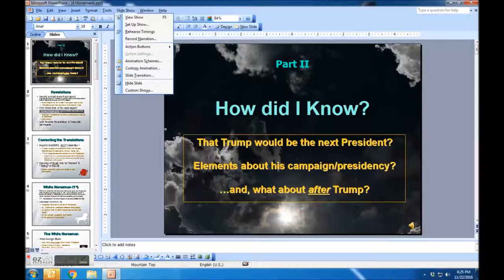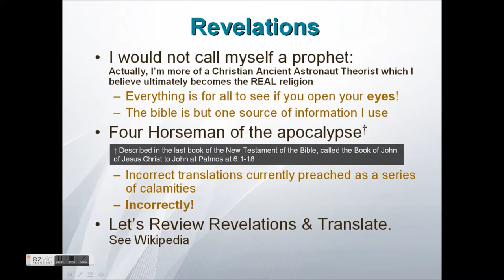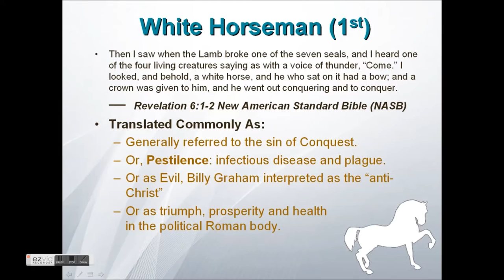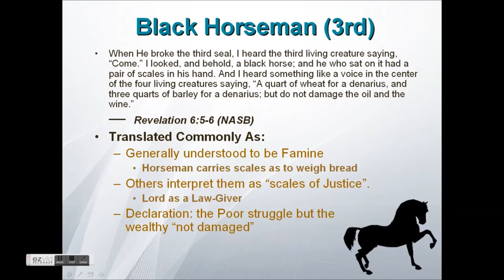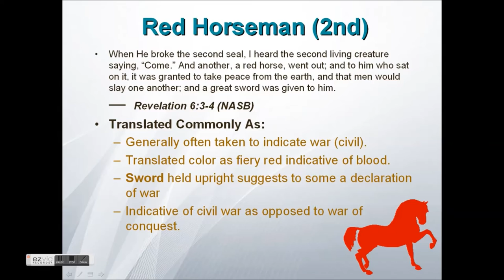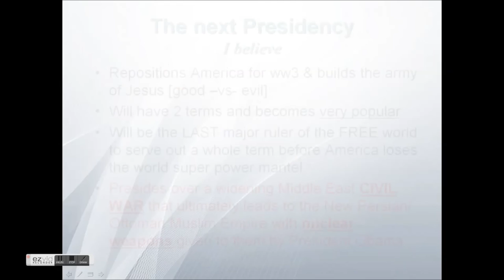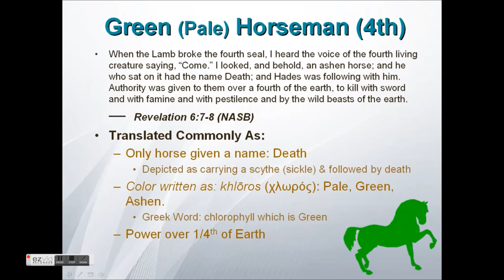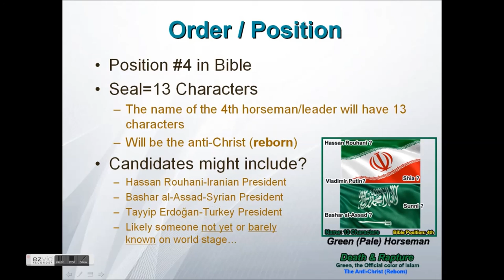Part II: The Tribulation